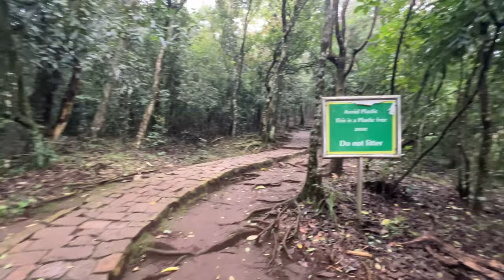Lamb’s Rock View Point | Best Coonoor Tourists Places 🌿🌿| Ooty Trip Series EP-14 | Day 3#ooty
Best Coonoor Tourists Places 🌿🌿 || Lamb’s Rock View Point || Ooty Trip EP- 14 || Day 3

Lamb’s Rock View Point:
Lamb’s rock is perhaps the most favorite place for picnic parties near Coonoor. It is a point on the way to Dolphin’s Nose, and the Seat was so called by the then Collector Mr.E.B.Thomas, after one Captain Lamb who made earnest attempts to open a path to the place. It is situated  in Burliar village and is about 8 kilometre from Coonoor.
On Day 3 you can visit Coonoor for a day where you will cover these points as we added in our itinerary.
After healthy Breakfast you can go to Coonoor by cab which cost around 2000 Rs or you can book ticket for Toy Train from ooty to Coonoor. after all sightseen you can return to ooty or if you want to stay in Coonoor you can book the hotel or resort in Coonoor.

Famous Tourist Spot          Ticket Fare
1- Sim’s Park                     30 Rs/ Per Person
2- Tea Garden                   Entry Free
3- Tea Factory                   Entry Free
4- lamb’s Rock                  30 Rs/ Per Person
5- Dolphins Nose              30 Re/ Per Person
6- Catherine Falls              Entry Free

We will grow together as a Family🤗

If you have any query or need any information about tour or any suggestions please  write down in comment section.

Your query:
Lambs Rock view point
Lambs Rock Coonoor
Lambs Rock ooty Coonoor
Lambs Rock trekking point
oil factory in Coonoor
Coonoor me oil factory ka tour
tour of oil factory in Coonoor
eucalyptus oil
eucalyptus oil benefits
eucalyptus oil uses
oil and tea factory Coonoor
Coonoor Ke tea and chocolate factory
Coonoor Ke tea and oil factory
Coonoor Ke tea and oil factory ka tour
Silver oak tea factory
Tea estate
Tea Garden
Tea Garden in Ooty
Tea estate in Ooty
Tea Garden in Coonoor
Tea estate in coonoor
Famous tourist spot in Coonoor
ऊटी और कुन्नूर में प्रसिद्ध पर्यटन स्थल
ऊटी के प्रसिद्ध पर्यटन स्थल
उटी आणि कुन्नूर पर्यटन स्थळे
उटी मधील प्रसिद्ध पर्यटन स्थळे
उटी मधील सर्वोत्तम पर्यटन ठिकाणे
الأماكن السياحية الشهيرة في أوتي وكونور
اوٹی اور کنور کے مشہور سیاحتی مقامات
উটি এবং কুনুরের বিখ্যাত পর্যটন স্থান
ऊटी आ कूनूर में मशहूर पर्यटन स्थल
乌蒂和库努尔的著名旅游景点
ઉટી અને કુન્નુરના પ્રખ્યાત પર્યટન સ્થળો
ಊಟಿ ಮತ್ತು ಕೂನೂರಿನ ಪ್ರಸಿದ್ಧ ಪ್ರವಾಸಿ ಸ್ಥಳಗಳು
ഊട്ടിയിലെയും കൂനൂരിലെയും പ്രശസ്തമായ വിനോദസഞ്ചാര കേന്ദ്രങ്ങൾ
उटी आणि कुन्नूरमधील प्रसिद्ध पर्यटन स्थळे
उटी र कुन्नूरका प्रसिद्ध पर्यटक स्थलहरू
ଓଟି ଏବଂ କୁନୁରର ପ୍ରସିଦ୍ଧ ପର୍ଯ୍ୟଟନ ସ୍ଥାନ |
ਊਟੀ ਅਤੇ ਕੂਨੂਰ ਵਿੱਚ ਮਸ਼ਹੂਰ ਸੈਰ-ਸਪਾਟਾ ਸਥਾਨ
Ooty ۽ Coonoor ۾ مشهور سياحتي مقام
ஊட்டி மற்றும் குன்னூரில் உள்ள புகழ்பெற்ற சுற்றுலாத் தலங்கள்
ఊటీ మరియు కూనూర్లలో ప్రసిద్ధ పర్యాటక ప్రదేశాలు
ਕੂਨੂਰ ਸੈਲਾਨੀ ਸਥਾਨ
કુન્નૂર પ્રવાસી સ્થળો
குன்னூர் சுற்றுலா தலங்கள்
కూనూర్ పర్యాటక ప్రదేశాలు
ಕುನ್ನೂರ್ ಪ್ರವಾಸಿ ಸ್ಥಳಗಳು
ಕೂನೂರು
కూనూర్
குன்னூர்
કુન્નૂર
ਕੂਨੂਰ
ਊਟੀ
ઊટી
ஊட்டி
ఊటీ
ಊಟಿ
ऊटी
कुन्नूर

Famous tourist places in ooty

Ooty
Coonoor
Pykara water falls
Shooting point in Ooty
How to plan your trip to ooty
How to plan your trip to ooty in Hindi
How to reach ooty from Bangalore
How to reach ooty from Bangalore in Hindi
How to reach ooty from Mysore
How to reach ooty from Coimbatore
How to reach ooty from Mysore in Hindi
How to reach ooty from Coimbatore in Hindi
How to travel ooty in Hindi
Best Ooty tourist Spot in  hindi
Bangalore to Ooty in Hindi
Ooty in Hindi
Ooty latest vlog
Ooty latest vlogs
Ooty recent vlog
Ooty recent vlogs
Ooty Coonoor Pykara Mysore latest vlogs
Best place in Ooty
Ooty Tourist place
Ooty places
Nilgiris
Nilgiri mountain view
Foodietravelsdiary
Ooty Kaise jaye
Ooty places
Ooty view point in Hindi
Ooty tourist spot in Hindi
Bangalore to ooty by bus
Bangalore to ooty bus bus in Hindi
Sleeper bus in Hindi
Ooty sleeper bus in Hindi
Ooty travel guide
Top 15 place in Ooty
Top 30 place in Ooty
Top 10 place in Ooty
Top 15 places in Ooty
Top 10 places in ooty
5 star hotel in ooty